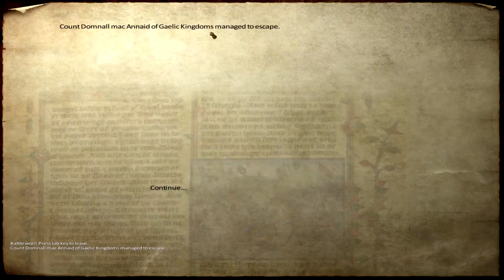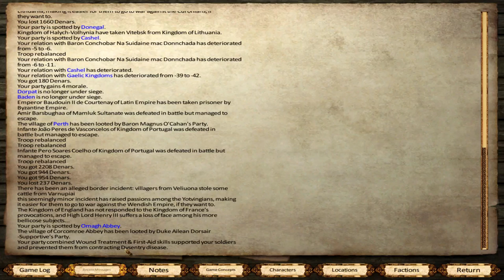Ep. 8 - Looting time - Medieval Conquest - Mount & Blade Warband Mod